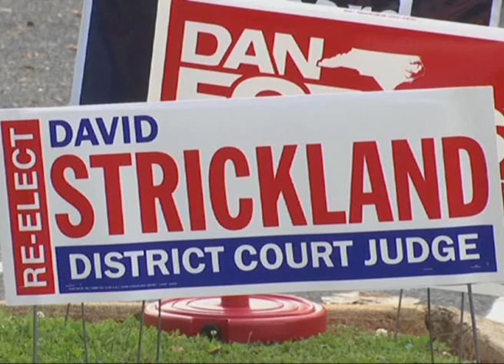Americans Vote For New President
Donald Trump captured crucial victories over Hillary Clinton on Tuesday night in Florida, Ohio and North Carolina, showing remarkable strength in three of the nation's most fiercely fought battleground states in an unexpectedly tight race for the U.S. presidency.

Clinton carried Virginia, Colorado and California.

With a handful of other battleground states still undecided, neither candidate had cleared the 270 Electoral College votes needed to win the White House.

The uncertainty sent Dow futures and Asian markets tumbling, reflecting investor concern over what a Trump presidency might mean for the economy and trade.